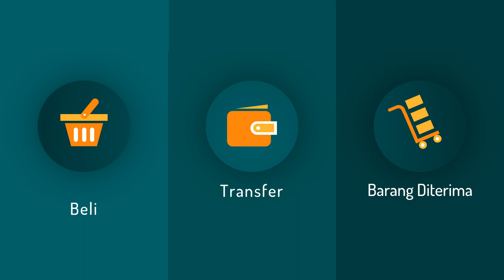Agen Marketing Tempat menyimpan remote rotan, Tempat pensil warna rotan, Tempat menyimpan kain rota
Jasa Edit Video Promosi / Agen Marketing Tempat menyimpan remote rotan, Tempat pensil warna rotan, Tempat menyimpan kain rota atau

Daftar Isi
00:00 - Cara Edit Video Iklan Kerajinan Keranjang Rotan, Piring Rotan
00:10 - Contoh Iklan Promosi Kerajinan Tempat Pensil Rotan, Guci Rotan
00:30 - Contoh Video Promosi Kerajinan Karakter Unik dari Rotan
00:40 - Contoh Konten Branding Kerajinan Pot dari Rotan, Kerajinan Meja Rotan
00:50 - Cara Promosi Branding Kerajinan Perabotan dari Rotan, Perabotan dari Rumah Rotan